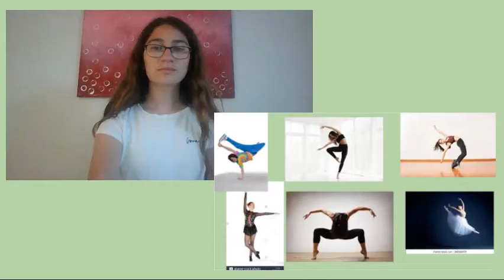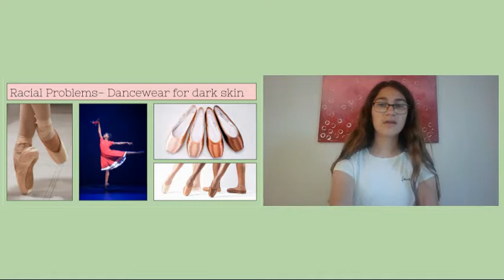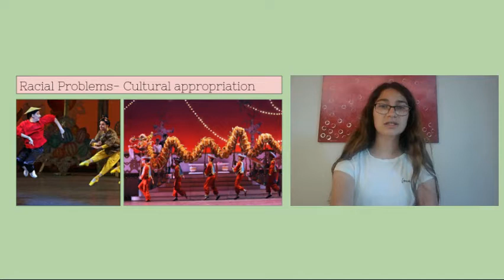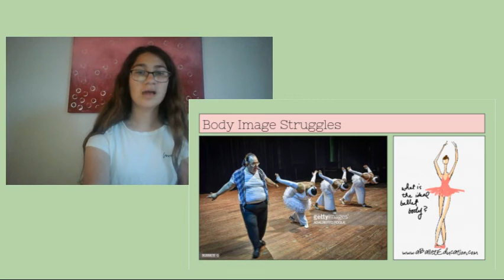Solving Inequality In Dance | Kyri Friedman | Centennial Public School (Waterloo)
When most people think of dance, social justice issues don't usually come to mind. However, the innocent art of dance hides several inequality problems just beneath the surface. Told from the perspective of a dancer, this captivating Ted Ed talk teaches the problems in dance- and how they're being fixed.

Kyri Friedman is a 13-year-old student from Waterloo, Ontario. She's a dancer with a special interest in social justice issues. Her academic interests include writing, researching, and public speaking. Kyri is a voracious reader with a tendency to memorize jokes, facts, and numbers that might come her way.

Facilitator: Kevin Watt